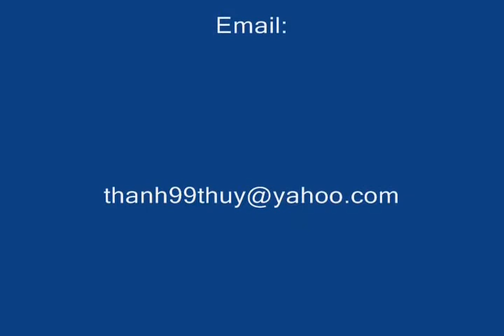Đăng đàn cung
[登壇宮 / La musique de montée d'esplanade / Melody on the ascent to the esplanade]

Nhạc (music) : Jean-Baptiste Chaigneau
Lời (lyric) : Nguyễn Phước Ưng Thiều
Trình diễn (show) : Tôn Nữ Tần Tranh, Bảo Long, Bảo Thạnh, Thanh Thúy

看，金山銀海前，
手持天朝冊封之詔。
我們一同祈禱。
已有三千多年歷史，
南北統一，
雒龍子孫在文明陶冶之下。

錦上添花，
保持相愛，
同心同德：
願越南國萬代盛世。

Kìa, núi vàng bể bạc,
Có sách trời định phận.
Một dòng ta gầy non sông vững chặt,
Đã ba ngàn mấy trăm năm.
Bắc Nam cùng một nhà,
Con Hồng cháu Lạc văn minh đào tạo.
Màu gấm hoa càng sẵn, cố yêu nhau, với nhau một niềm :
Nguyện nhà Việt Nam muôn đời thịnh trị.

Một dòng ta gầy non sông vững đượm.
Rạng vẻ dòng giống Tiên Long.
Ấy công gây dựng.
Từ xưa đã khó nhọc, nhờ công dày nặng.